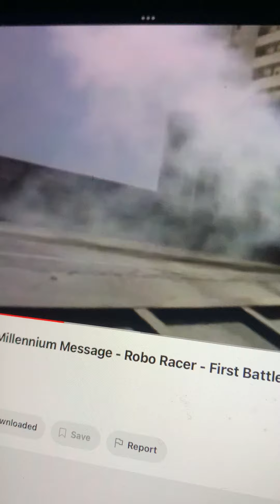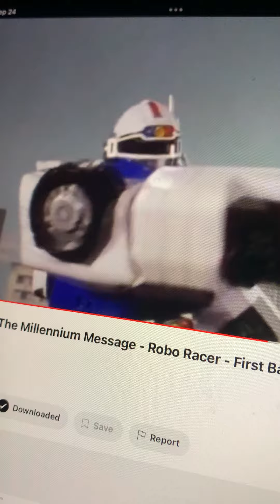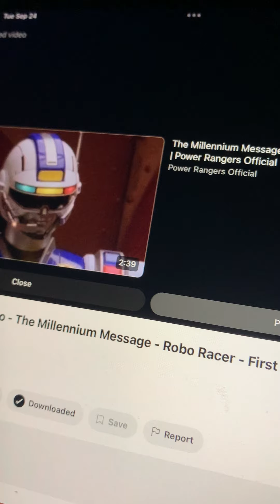Power rangers turbo Robo racer debut battle vs terror tooth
Now that divatox has unfortunately made terror tooth grow the blue senturion must now use his robo racer for the first time to destroy him before he unfortunately hurts the rangers.oh and uh no copyright intended okay.